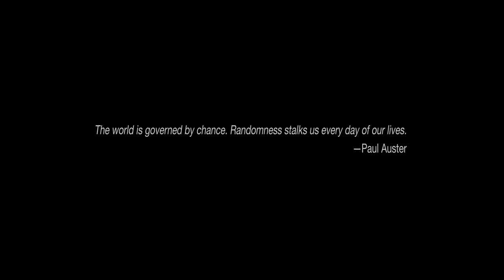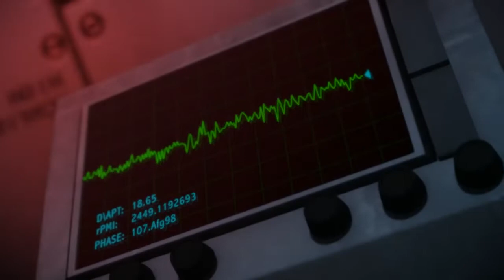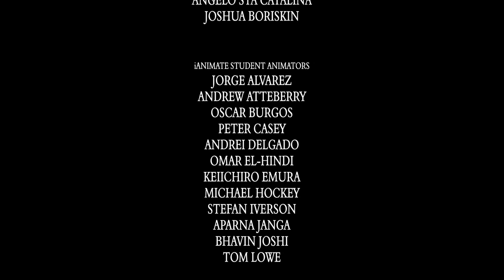Stray short film